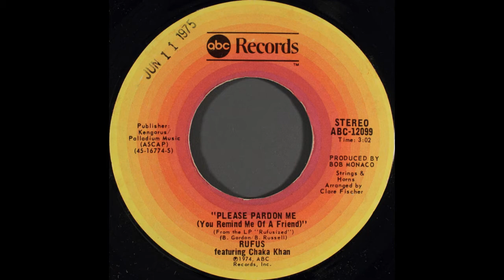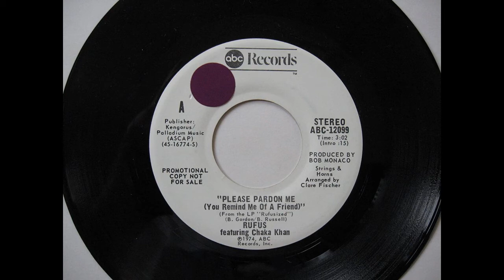ISRAELITES:Rufus - Please Pardon Me {You Remind Me Of A Friend} 1974 {Extended Version}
Rufus - Please Pardon Me {You Remind Me Of A Friend} 1974 {Extended Version}